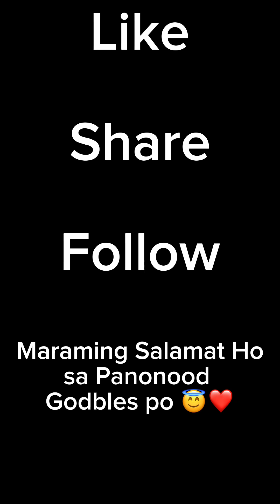Binisita Ho ng Tatay si idol Kulot at Batangueña kasama si Bornok at Boss Enan